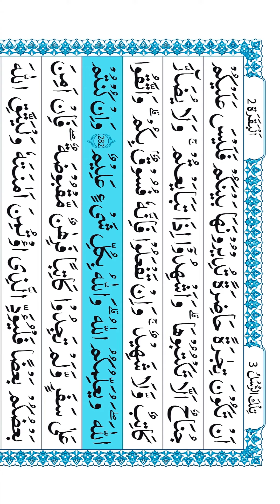Surah Al-Baqarah Ayat 282 سورہ البقرہ Learn Quran